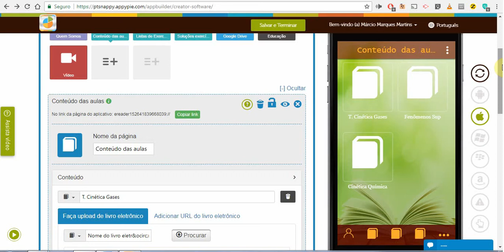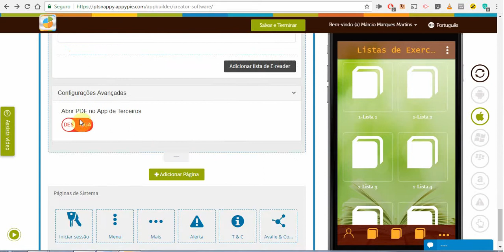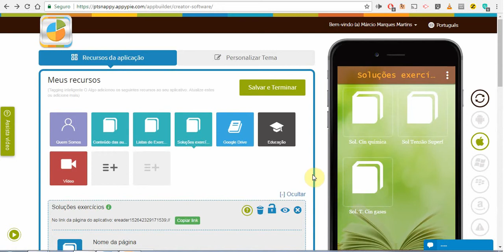Criando app no appy pie parte 4 - Deixando conteúdo digital visível